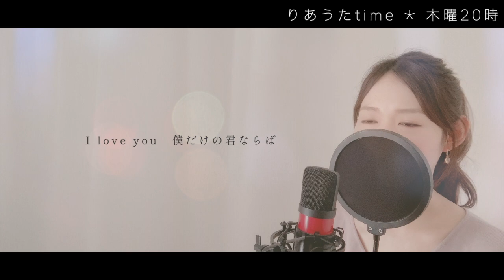【女性が歌う】Missing／久保田利伸【歌詞付き・フル】（covered by りあ）女性キー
今回は久保田利伸さんの「Missing」をカバーさせていただきました。

【Lyric】
言葉にできるなら　少しはましさ
互いの胸の中は　手に取れるほどなのに
震える瞳が語りかけてた
出会いがもっと早ければと

I love you　叶わないものならば
いっそ忘れたいのに　忘れられない全てが
I miss you　許されることならば
抱きしめていたいのさ　光の午後も星の夜も　Baby

ときめくだけの恋は　何度もあるけれど
こんなに切ないのは　きっと初めてなのさ
染まりゆく空に包まれて
永遠に語らう夢をみた

I love you　届かないものならば
見つめかえさないのに　瞳奪われて動けない

黄昏に精一杯の息を吸って
目を閉じるだけ　Oh～

I love you　僕だけの君ならば
この道をかけだして　逢いに行きたい　今すぐに

今回、こちらのチャンネルから音源をお借りしました！